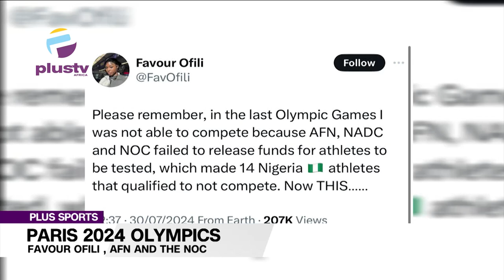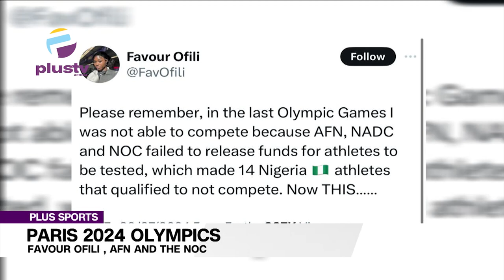Paris 2024 Olympics - Favour Ofili, AFN and The NOC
Welcome To Plus Sports with Mudashiru Shittu. On today's episode, Dr Martin Morgan, an African sports consultant, joined Mudashiru to discuss the Paris 2024 Olympic games. We hope you enjoy the episode.